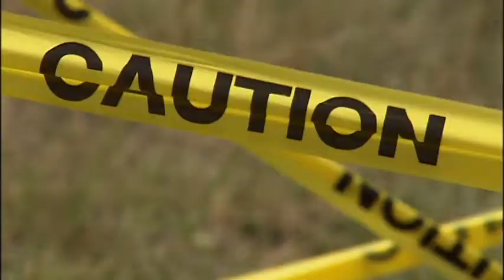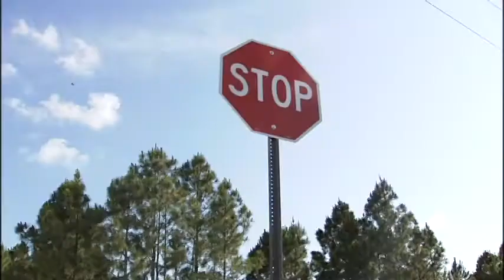Stormer Sewer Covers and Scrapyards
shot with kevin ozebek